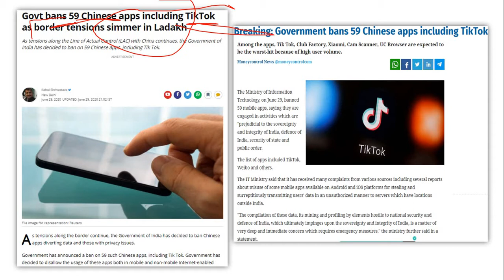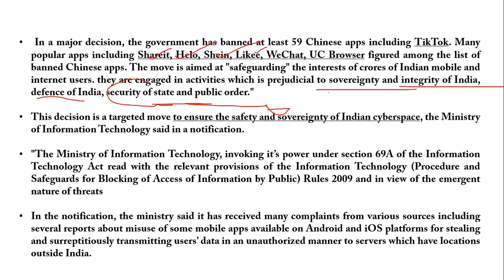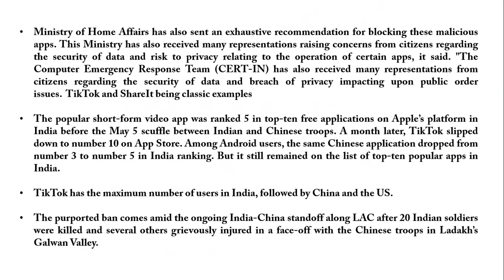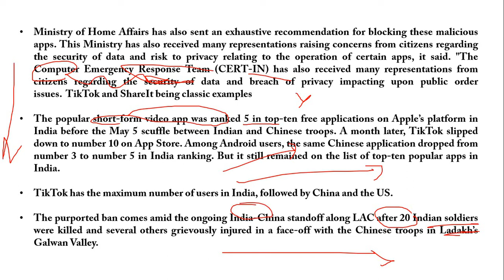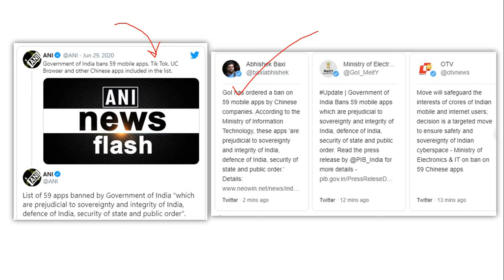भारत सरकार का बड़ा फैसला, Tik Tok समेत 59 चाइनीज ऐप बैन II Over India-China clashes at Galwan Valley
भारत-चीन तनाव के बीच केंद्र सरकार ने बड़ा फैसला लिया है। सरकार ने 59 चाइनीज ऐप पर रोक लगाने का फैसला लिया है। बैन किए गए ऐप में मशहूर टिक-टॉक ITik Tok Ban) ऐप भी शामिल है। इसके अलावा यूसी ब्राउजर, कैम स्कैनर जैसे और भी बहुत फेमस ऐप शामिल हैं। इससे पहले भारतीय सुरक्षा एजेंसियों से चाइनीज एप की एक लिस्ट तैयार कर केंद्र सरकार से अपील की थी इनको बैन किया जाए या फिर लोगों को कहा जाए कि इनको तुरंत अपने मोबाइल से हटा दें। इसके पीछे दलील ये दी गई थी कि चीन भारतीय डेटा हैक कर सकता है। इससे पहले भारतीय सुरक्षा एजेंसियों से चाइनीज एप की एक लिस्ट तैयार कर केंद्र सरकार से अपील की थी इनको बैन किया जाए या फिर लोगों को कहा जाए कि इनको तुरंत अपने मोबाइल से हटा दें।

In a major decision, the government has banned at least 59 Chinese apps including TikTok. Many popular apps including Shareit, Helo, Shein, Likee, WeChat, UC Browser figured among the list of banned Chinese apps. The move is aimed at "safeguarding" the interests of crores of Indian mobile and internet users. This decision is a targeted move to ensure the safety and sovereignty of Indian cyberspace, the Ministry of Information Technology said in a notification.

"The Ministry of Information Technology, invoking it’s power under section 69A of the Information Technology Act read with the relevant provisions of the Information Technology (Procedure and Safeguards for Blocking of Access of Information by Public) Rules 2009 and in view of the emergent nature of threats has decided to block 59 apps since in view of the information available they are engaged in activities which is prejudicial to sovereignty and integrity of India, defence of India, security of state and public order."

FULL LIST OF CHINESE APPS BANNED BY GOVT:
1. TikTok
2. Shareit
3. Kwai
4. UC Browser
5. Baidu map
6. Shein
7. Clash of Kings
8. DU battery saver
9. Helo
10. Likee
11. YouCam makeup
12. Mi Community
13. CM Browers
14. Virus Cleaner
15. APUS Browser
16. ROMWE
17. Club Factory
18. Newsdog
19. Beutry Plus
20. WeChat
21. UC News
22. QQ Mail
23. Weibo
24. Xender
25. QQ Music
26. QQ Newsfeed
27. Bigo Live
28. SelfieCity
29. Mail Master
30. Parallel Space 31. Mi Video Call – Xiaomi
32. WeSync
33. ES File Explorer
34. Viva Video – QU Video Inc
35. Meitu
36. Vigo Video
37. New Video Status
38. DU Recorder
39. Vault- Hide
40. Cache Cleaner DU App studio
41. DU Cleaner
42. DU Browser
43. Hago Play With New Friends
44. Cam Scanner
45. Clean Master – Cheetah Mobile
46. Wonder Camera
47. Photo Wonder
48. QQ Player
49. We Meet
50. Sweet Selfie
51. Baidu Translate
52. Vmate
53. QQ International
54. QQ Security Center
55. QQ Launcher
56. U Video
57. V fly Status Video
58. Mobile Legends
59. DU Privacy

In the notification, the ministry said it has received many complaints from various sources including several reports about misuse of some mobile apps available on Android and iOS platforms for stealing and surreptitiously transmitting users’ data in an unauthorized manner to servers which have locations outside India. "The compilation of these data, its mining and profiling by elements hostile to national security and defence of India, which ultimately impinges upon the sovereignty and integrity of India, is a matter of very deep and immediate concern which requires emergency measures," the ministry further said.

The ministry said that the Indian Cyber Crime Coordination Centre, Ministry of Home Affairs has also sent an exhaustive recommendation for blocking these malicious apps. This Ministry has also received many representations raising concerns from citizens regarding the security of data and risk to privacy relating to the operation of certain apps, it said. "The Computer Emergency Response Team (CERT-IN) has also received many representations from citizens regarding the security of data and breach of privacy impacting upon public order issues. Likewise, there have been similar bipartisan concerns, flagged by various public representatives, both outside and inside the Parliament of India. There has been a strong chorus in the public space to take strict action against Apps that harm India’s sovereignty as well as the privacy of our citizens," the ministry expressed concern.